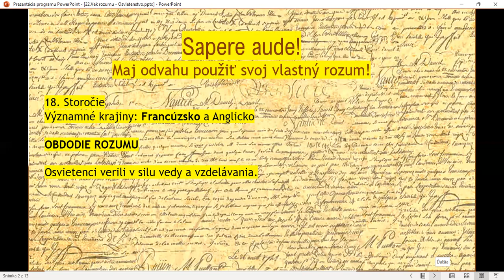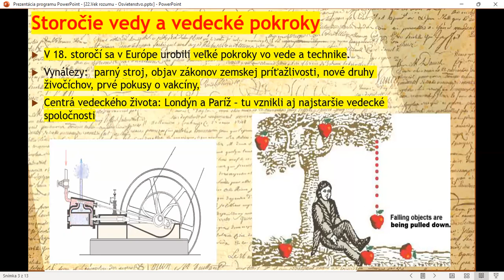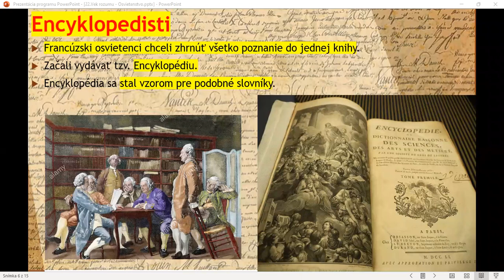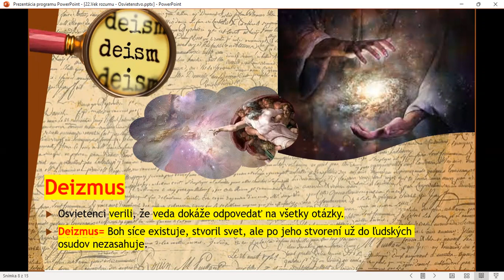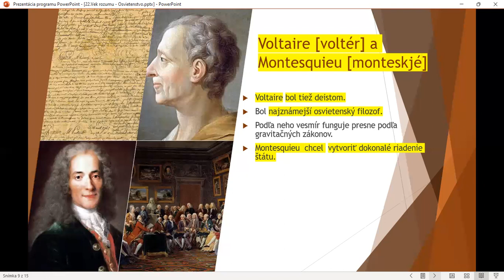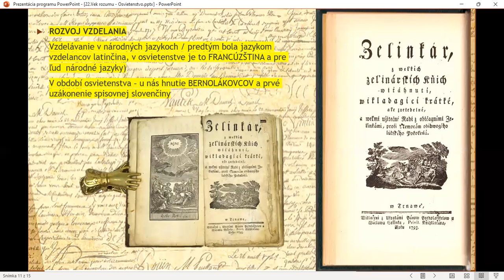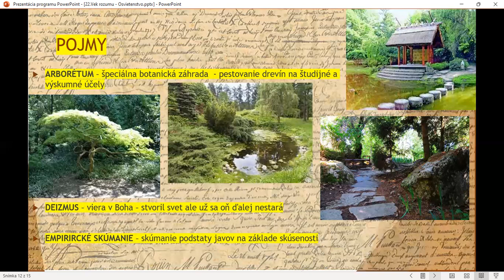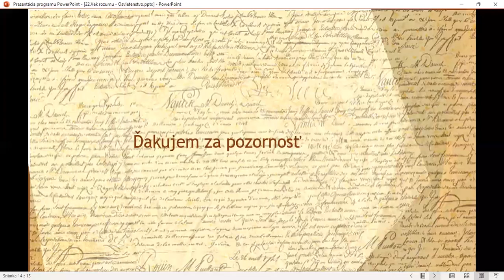Vek rozumu - osvietenstvo